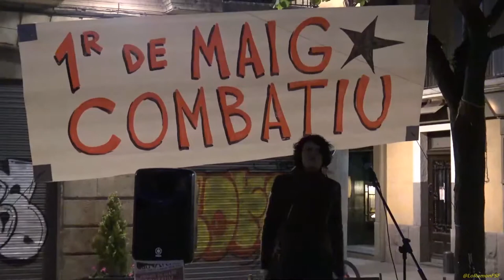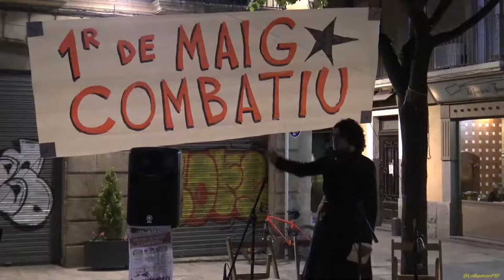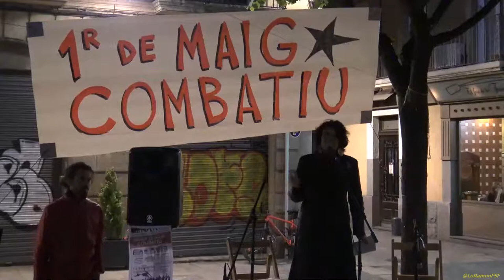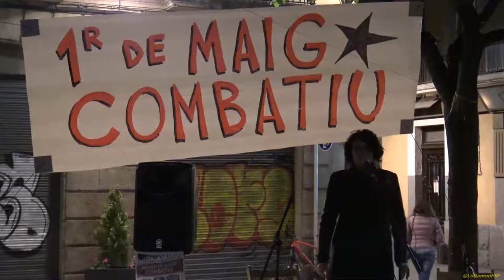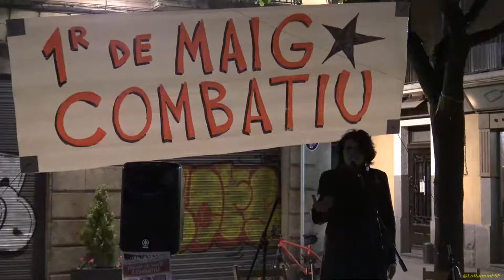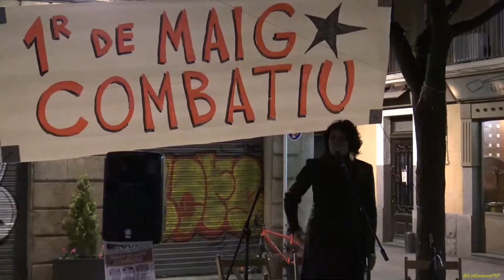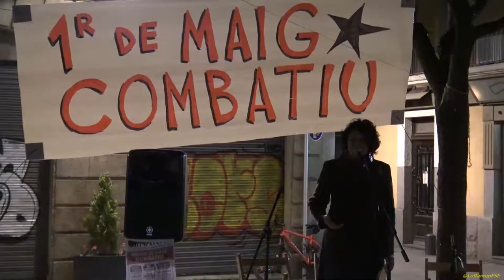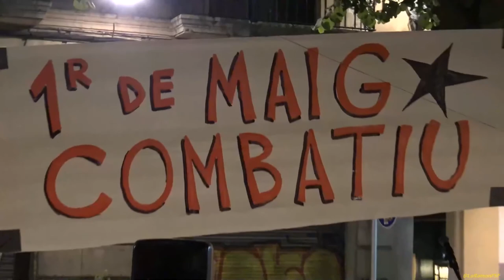Poema Marlene Primer de Maig Combatiu Acte de suport a diverses lluites